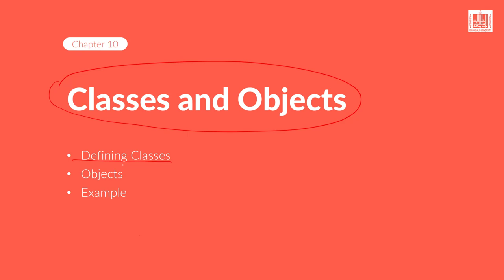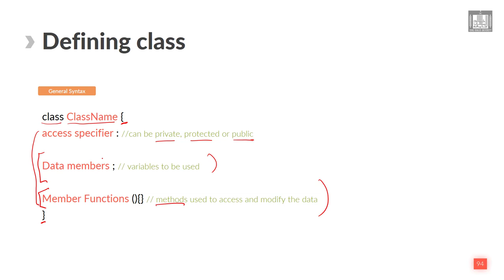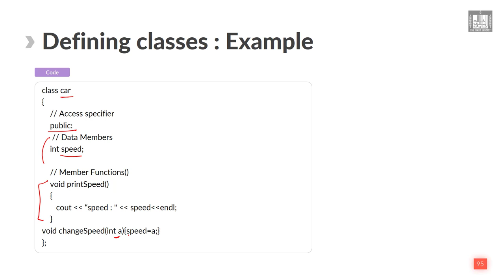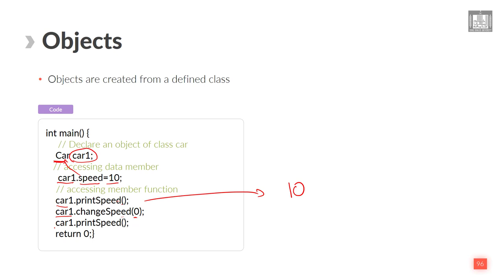Computer Programming - 1 | U10-L1 | Introduction to Classes and objects in C++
الوحدة 10 - الدرس 1 : Introduction to Classes and objects in C++
Introduction to the classes (declaration) and object (creation and use)